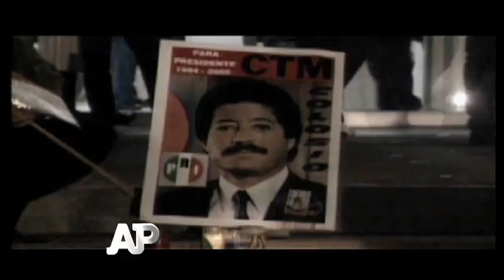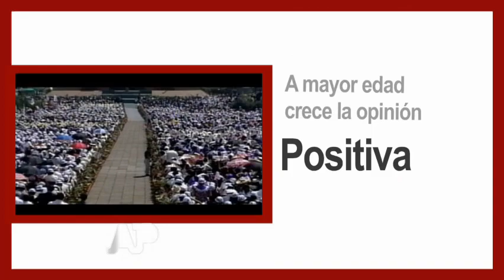22 03 2014 El que iba a cambiar a México Bloque 2 7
Consulta Mitofsky. Aunque dicen que "el si hubiera no existe", para la mayor parte de los mexicanos, incluso no priistas, el nacido en Magdalena de Kino, Sonora, era visto como un político capaz que, de haber podido, habría cambiado para bien este país.